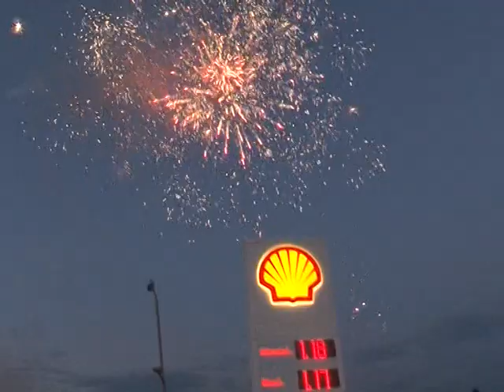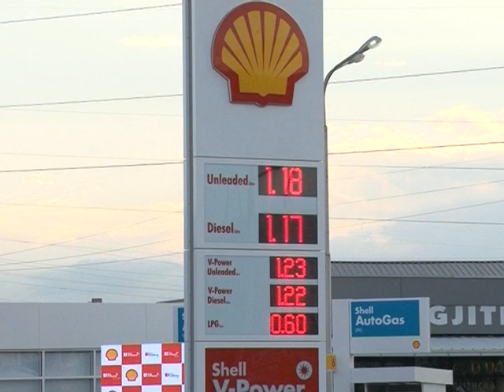SHELL kompania e re e derivateve në Gjilan -TV VALI-